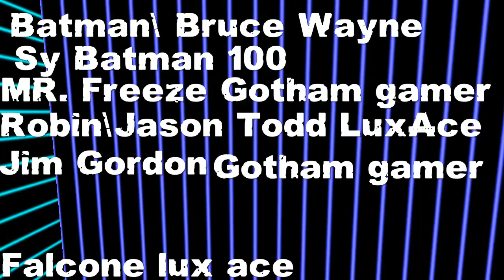Gotham's Protector Episode 2 A Dish Best Served Cold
Episode 2 finally